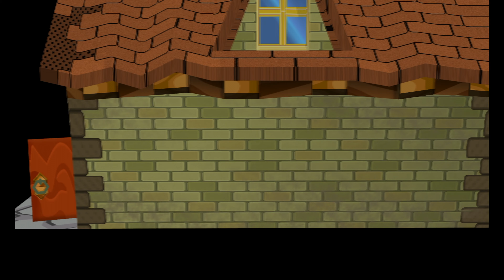Paper Mario: TTYD | Ep.48 | Mario Shoots the Moon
Its time for the next chapter, peach is on the moon and we need to quite literally, shoot the moon. We head to an isolated village full of bob-ombs who refuse to talk to us

The Thousand-Year Door has a unique visual style. The graphics consist of a mixture of 3D environments and 2D characters which look as if they are made of paper. At different points in the game, Mario is "cursed" with abilities that enable special moves in the overworld, all of which are based on the paper theme. Mario can fold into a boat or a paper airplane by standing on a special activation panel, and roll up into a scroll of paper or become paper-thin. The game's environments also follow this theme; for example, illusory objects that conceal secret items or switches can be blown away by a gust of wind due to the environment's paper-like qualities. In certain parts of the game, the player controls Bowser in multiple side-scrolling levels based on the original Super Mario Bros.. Additionally, the player controls Peach in the X-Naut Fortress at the completion of most game chapters.

Battles in The Thousand-Year Door borrow elements from Super Mario RPG and the first original Paper Mario game. The turn-based system, in which players select an attack, defense, or item from a menu, is augmented by timed button presses that can result in substantial attack or defence bonuses when performed correctly. A similar "action command" was also used in all released Mario RPG games. In The Thousand-Year Door, each of Mario's party members now have their own heart points (HP) and may receive any attack that Mario can receive. When a partner's heart points are reduced to 0, the partner becomes inactive for the rest of that battle and later battles until recovery. If Mario's Heart Points are reduced to 0, however, the game ends and the player must start again from the last saved point. Flower Points—which are required for special moves—are shared among Mario and his party members. Defeating enemies awards various numbers of Star Points to Mario; for every 100 Star Points, Mario is able to level up, with the maximum level being 99. With every level up, Mario can choose to upgrade his heart points (HP) by 5, flower points (FP) by 5, or his badge points (BP) by 3. The battles take place on a stage in front of an audience; if the player performs well in a battle, the audience can assist Mario by replenishing star power, throwing helpful items on-stage, or inflicting damage on the opponent. Conversely, the audience may throw damage-causing items at the player or leave if the player performs poorly in a battle. For every 10 levels, the stage would increase by fifty audience members for a total of 200 after level 30.

Outside of battle, the game contains some strong role-playing video game traditions. For example, Mario's strength is determined by multiple statistical fields and status-boosting items that can be used in and outside of combat. The effects of these items range from healing Mario or his partner to damaging the opponent. Mario can also purchase badges from non-player characters, find them hidden in the environment, or occasionally obtain them from defeated enemies. Each badge requires a certain amount of Mario's badge points (BP) in order to be equipped. When equipped, these badges can permanently enhance a particular skill or aspect, or, in some cases, give Mario new moves, including Power Jump and Quake Hammer. Throughout the game, Mario is permanently assisted by a party member. Each party member has a specialised skill, some of which are required to solve puzzles to advance progression in the game. More party members are gained as the player advances through the game.